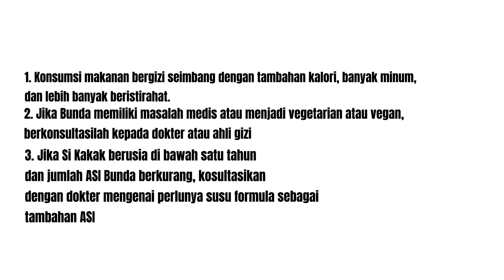FASYA SEDIH GAK YA ll APAKAH BOLEH MENYUSUI PAS HAMIL ?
Kalau kalian pengen tau hal-hal seru lainnya pantengin terus Channel Dyah Fadillah dan nantikan terus Video-Video dari aku ya!